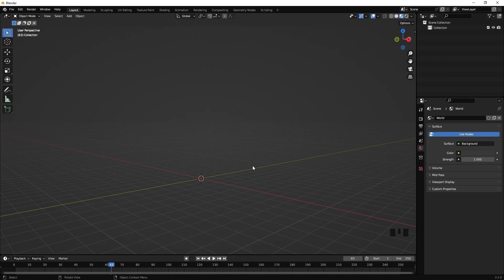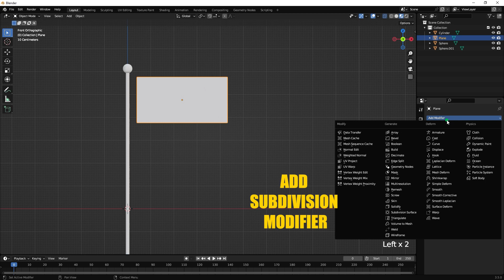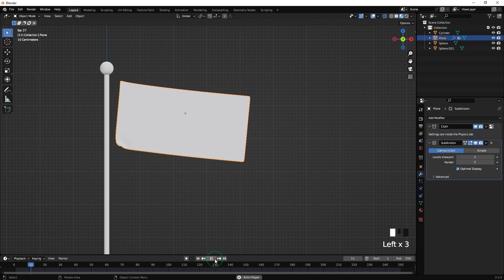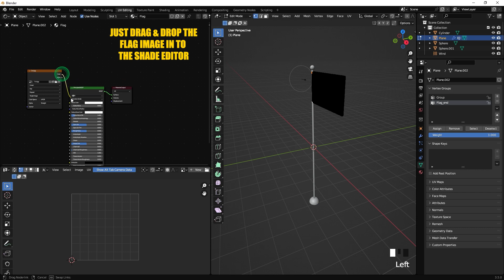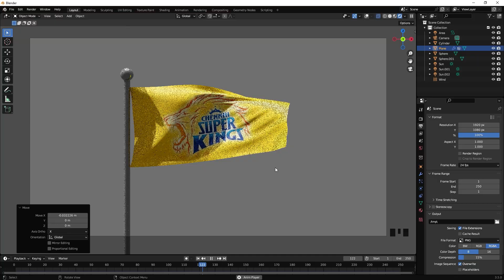Creating and Animating the CSK Flag ∣ Blender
Welcome to Shutterbug!

🎥 About Us 🌍

On this channel, we dive into the exciting world of 3D animation, providing you with captivating animations, insightful tutorials, and tips to help you master the art of creating three-dimensional wonders. Whether you're a seasoned animator or just starting out, our content is designed to inspire, educate, and entertain.

🌆 Travel Enthusiasts 🌄

But that's not all! We're not just about pixels and polygons. We're also passionate travelers who love to explore the beauty of the world through our lenses. Join us on our adventures as we capture stunning photography and videography of our journey. From breathtaking landscapes to cultural experiences, we're here to transport you to some of the most mesmerizing destinations.

3D Animation: Dive into the fascinating realm of 3D animation with us. Explore the latest trends, watch stunning animations, and level up your skills with our tutorials.

Tutorials: Learn the ropes of 3D animation as we break down complex concepts into easy-to-follow tutorials. Whether you're a beginner or an expert, there's always something new to discover.

Travel Photography: Join us as we showcase the world's beauty through our lens. Get tips, tricks, and inspiration to enhance your own photography skills.

Travel Videography: Experience the thrill of travel through our cinematic journeys. Discover hidden gems, cultures, and stories from around the globe.

We're excited to have you as part of our growing community of animation enthusiasts and travel lovers. Let's explore, animate, and capture the world together!

All photos featured in this video are the exclusive property of the creator and photographer Shutterbug. We hope you enjoy viewing them as much as we enjoyed capturing these moments.

However, we kindly request that you refrain from using these photos for any personal or commercial benefit without prior written consent from Shutterbug. If you wish to use any of these photos for any purpose other than personal enjoyment, please reach out to to request permission and discuss the terms of usage.

Your respect for the rights of the creator is greatly appreciated. Thank you for understanding and for enjoying these videos responsibly.